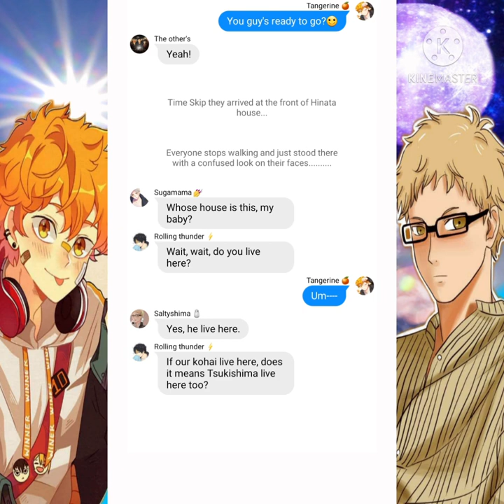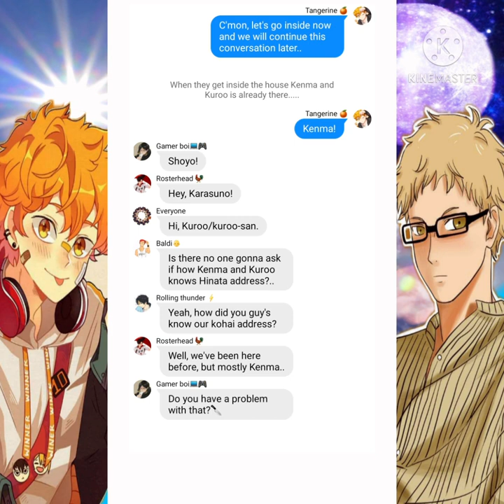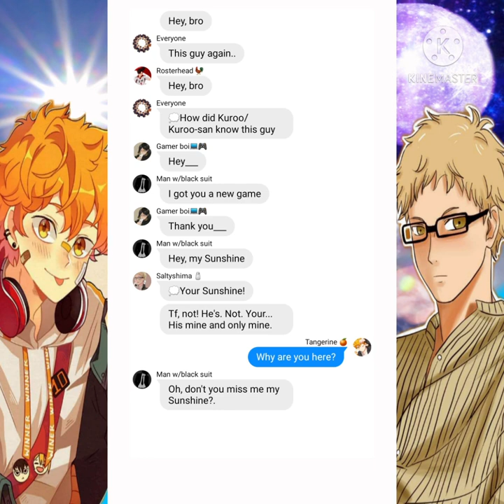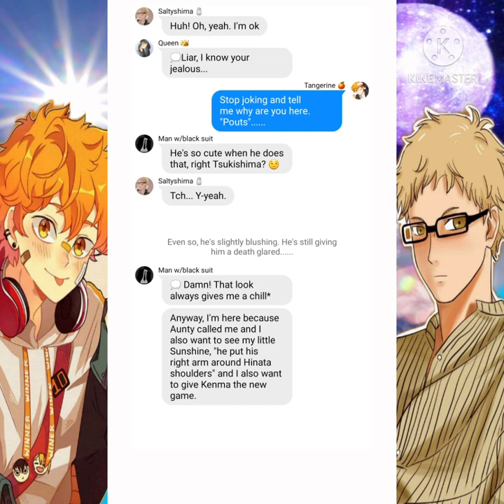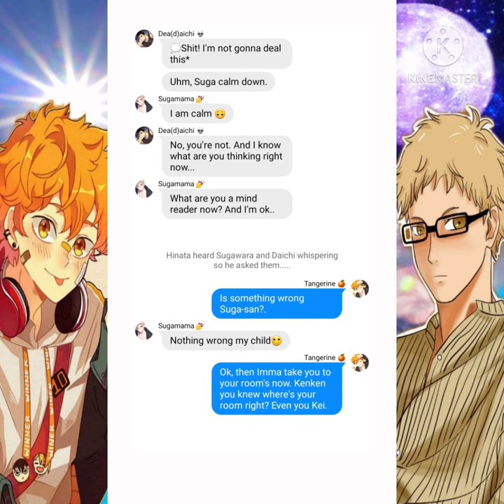||Childhood friend|| [It's always been you] p⁷°²